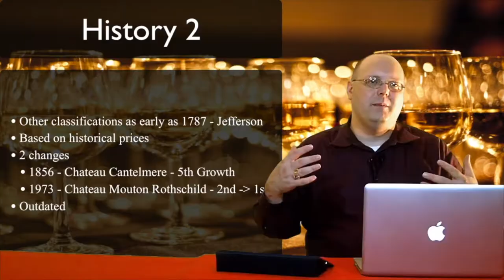Review - 2015 Pasqua Amarone della Valpolicella - Episode #529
In this episode of 1337 Wine TV, Mark reviews the 2015 Pasqua Amarone della Valpolicella. This was was a free sample.

Cameras, Accessories, & Equipment:

PGYTECH OSMO Pocket Phone Holder

Lights:

Neewer Dimmable 176 LED Panel - This is my travel light.
NEEWER 160 LED CN-160 - I have 3 of these that I use on the set.

Tripods:

Selfie Stick Tripod,54 Inch Extendable Phone Tripod - This looks to be exactly the same one I bought a few years ago.
59" Selfie Stick with Tripod